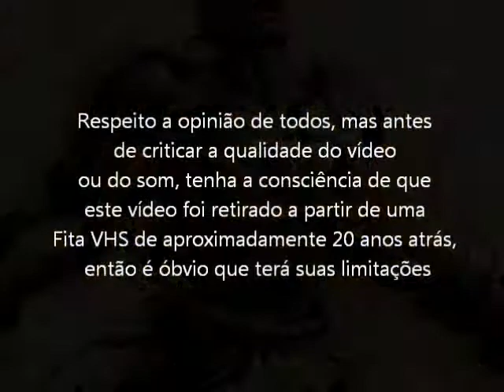Street Figther 2 (Super NES - VHS Rip) Final com Dhalsim (Completo)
Final completo de um clássico de lutas, o Street Figther 2, na versão para o Super Nintendo. Vídeo retirado a partir de um VHS.